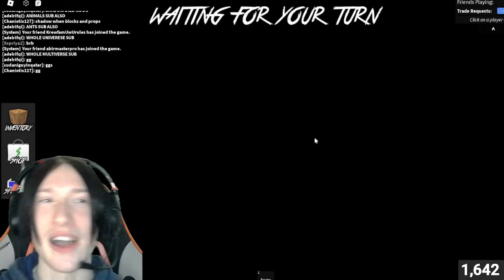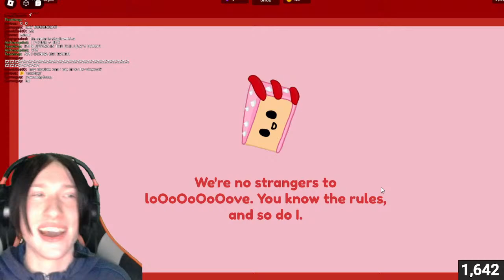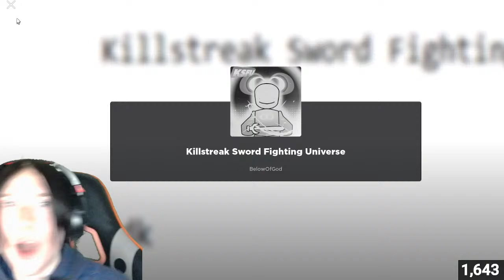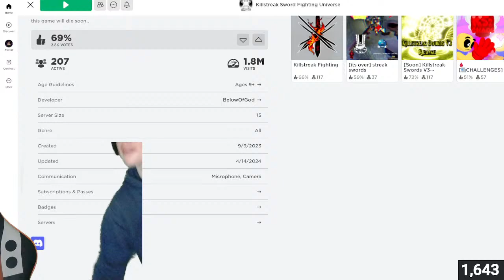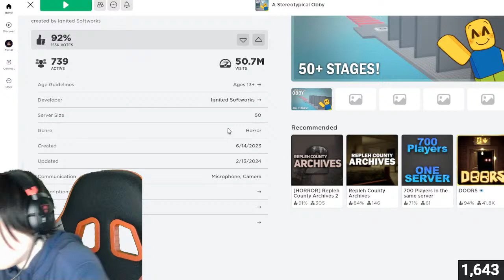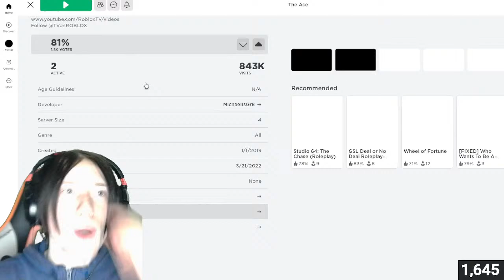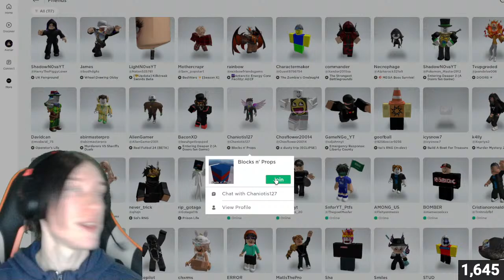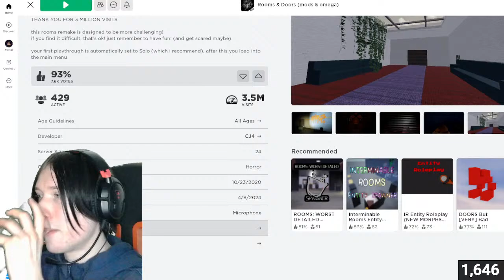Roblox Live With Viewers!